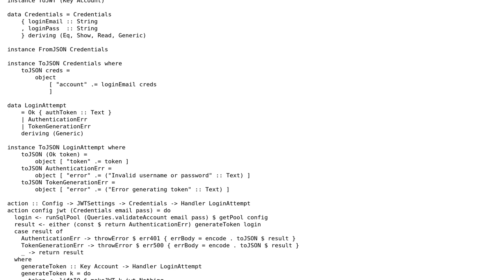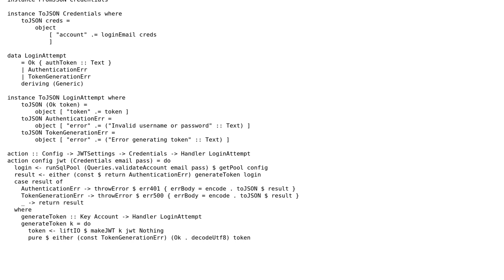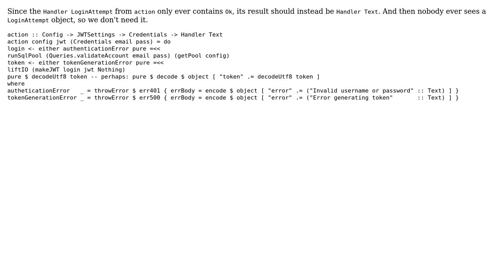Code Review: Haskell Servant - login endpoint with two error states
With thanks & praise to God, and with thanks to the many people who have made this project possible! | Content (except music & images) licensed under CC BY-SA | Music | Images & others | With thanks to user Gurkenglas user danbroooks user 200_success and the Stack Exchange Network Trademarks are property of their respective owners. You are responsible for your own actions.